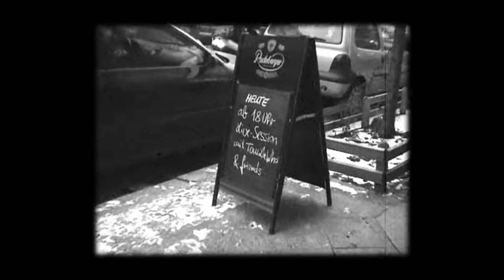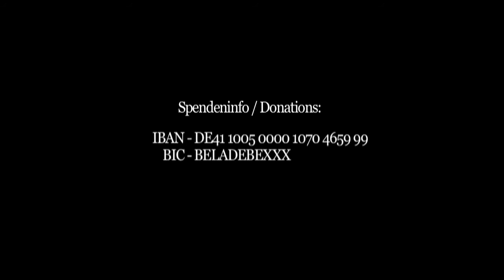Lazy Sunday Session at ARTliners (20.03.22)